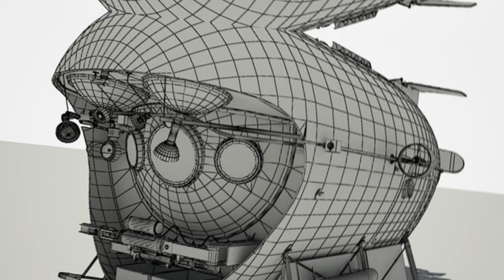MIR, the deep-diving vehicle of the Soviet Union and Russia, later made 13 dives to the Titanic.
The Mir submersibles are deep-diving vehicles that were originally developed by the Soviet Union and later utilized by Russia. These submersibles are renowned for their remarkable capabilities in exploring the depths of the ocean.

Designed to withstand immense pressure, the Mir submersibles have the ability to descend to great depths, reaching a maximum of 6,000 meters. They have surpassed their expected limits during testing, with Mir-1 reaching a depth of 6,170 meters and Mir-2 reaching 6,120 meters.

The Mir submersibles have been involved in numerous significant explorations and expeditions. One notable expedition was their involvement in filming and photographing the sunken Japanese submarine I-52 in 1998 for a special television program by National Geographic. They have also played a crucial role in capturing footage of the RMS Titanic wreckage, with filmmaker James Cameron utilizing the Mir vehicles for filming at a depth of 3,821 meters.

Another remarkable expedition involving the Mir submersibles was the filming of the sunken German battleship Bismarck at a depth of 4,700 meters for the documentary film "Expedition: Bismarck" in 2002.

In addition to these expeditions, the Mir submersibles have been instrumental in conducting scientific research and exploration. They have been used for deep-sea exploration, enabling researchers to study marine life, geological formations, and underwater ecosystems at extreme depths.

The capabilities of the Mir submersibles were further demonstrated in 2007 when they conducted the first manned expedition to the seabed beneath the North Geographic Pole. This expedition aimed to conduct scientific research related to Russia's territorial claims and reached a depth of 4,261 meters.

Overall, the Mir submersibles have established themselves as powerful tools for deep-sea exploration, allowing scientists, filmmakers, and researchers to uncover the mysteries of the ocean's depths and document important historical and scientific discoveries.